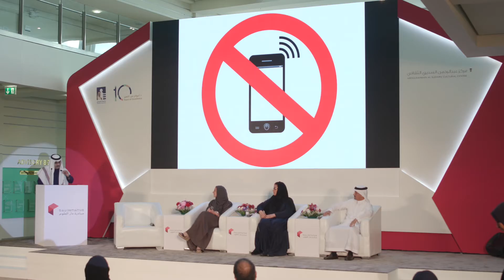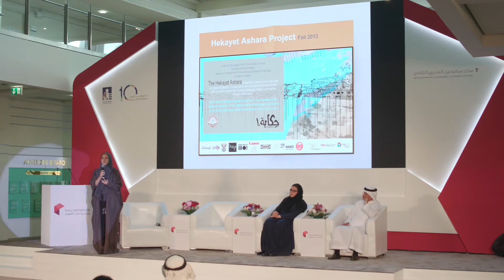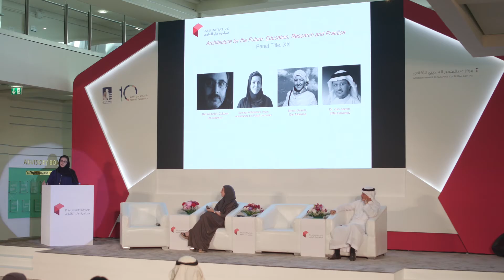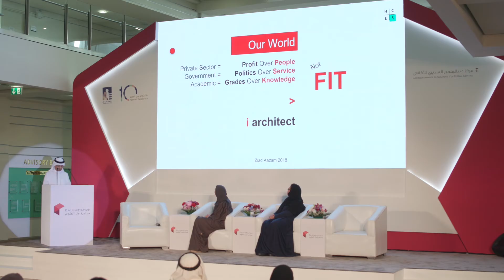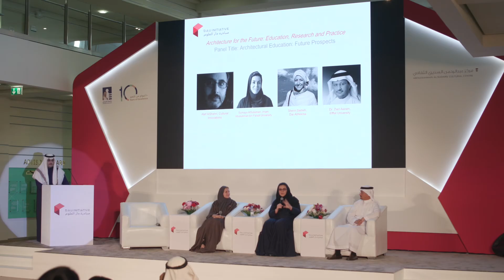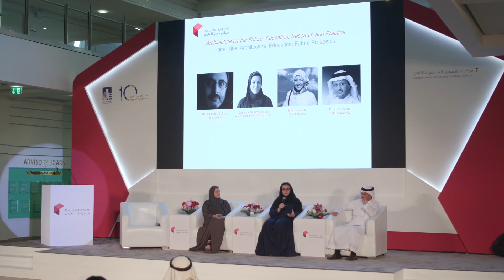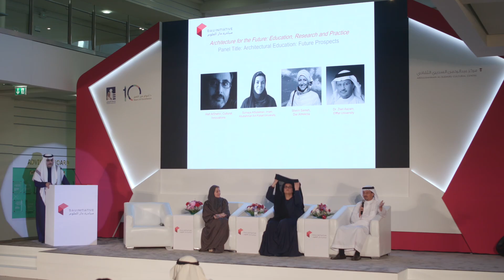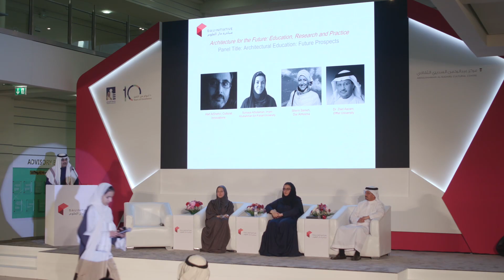1/2 DAUI Conference: Architecture for the Future - Day 1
Architectural Education: Future Prospects
Dr. Sherin Sameh, Dar Al-Hekmah University
Dr. Sumaya Al Sulaiman, Imam Abdulrahman Bin Faisal University
Dr. Ziad Aazam, Effat University
Moderated by Atef Alshehri, Cultural Innovations